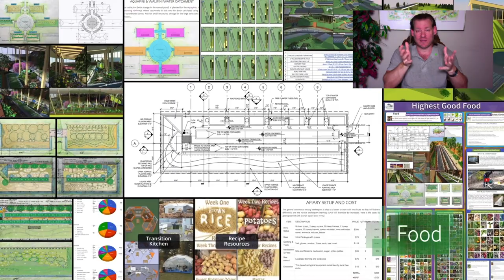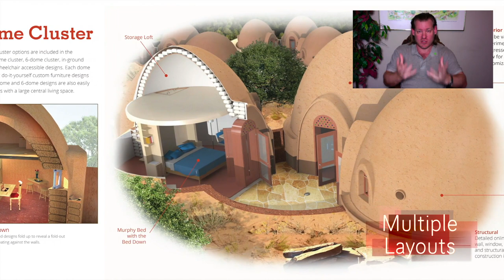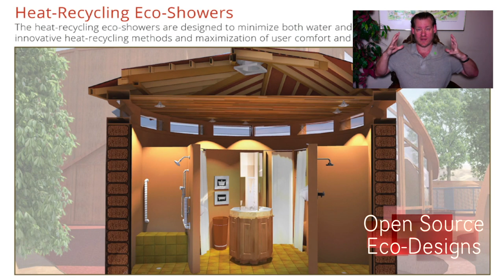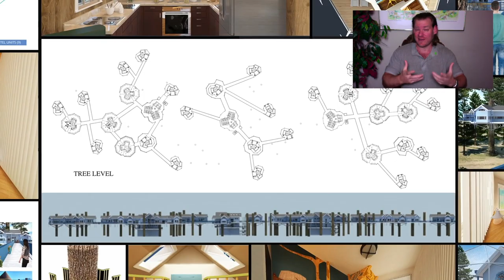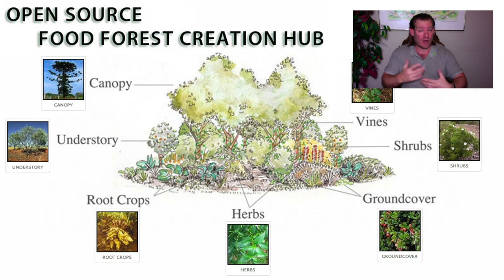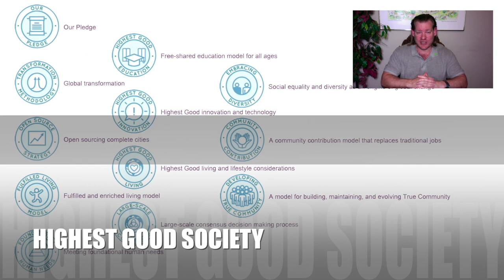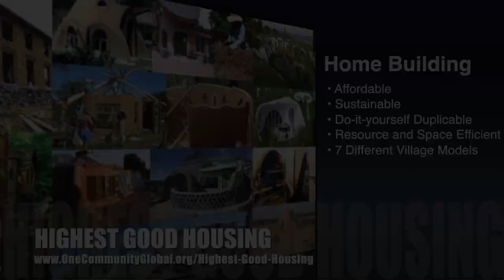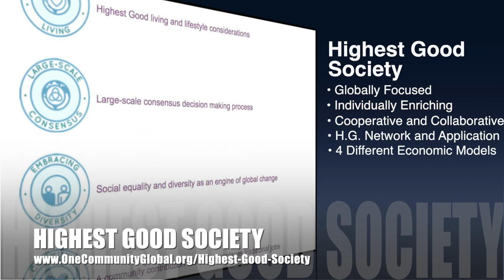One Community Weekly Progress Update #472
Through Open Source Sustainability | Global Collaboration | Open Source Cooperation | Sustainable Energy | Global Sustainability | World Change | Green New World | One Community | Weekly Progress Update #472 Specifics are

THIS WEEK'S TOPIC: Abundance Through Open Source Sustainability